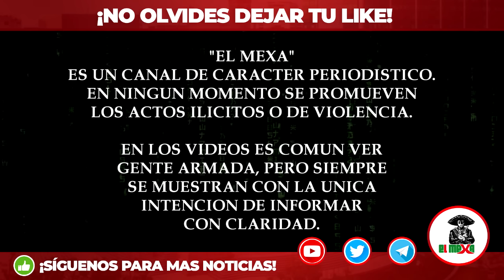¡BOMBAZO! Chapitos emboscan y masacran a Convoy de Soldados de Fuerzas Especiales, en Sonora.